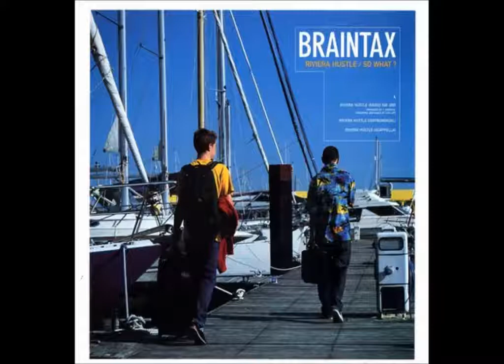Braintax - So What?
Label - Low Life Records